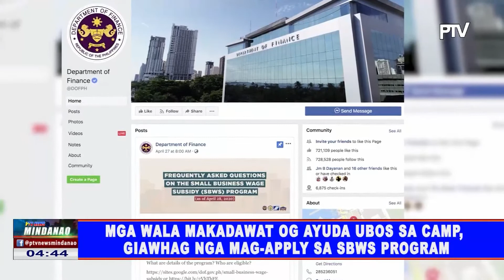Mga wala makadawat og ayuda ubos sa CAMP. giawhag nga mag-apply sa SBWS program